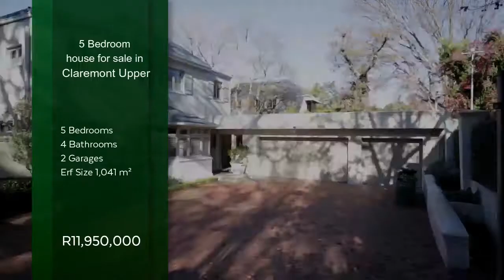5 bedroom house for sale in Claremont Upper | Pam Golding Properties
On entering the front door you step into a beautifully presented home with natural light and warmth.  The key is comfort yet functional, these design elements tastefully implemented by the respected architect, Jane Baldwin.